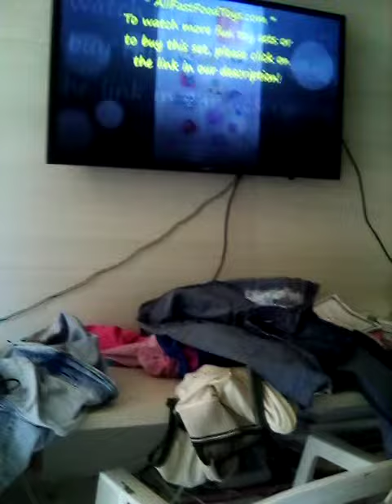McDonald's Walt Disney World 50th Anniversary Happy Meal Toys May June 2022 Gold Full Set Display